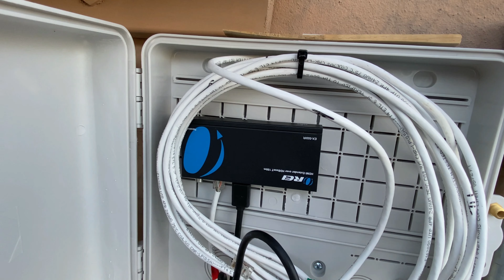Disneyland Paris Commercial automated preshow demo with equipment setup and Rod Serling silhouette.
Here is a complete demo of the automated  Preshow projection  using the Disneyland Paris 2019 Halloween commercial  including the Rod Serling silhouette effect.
Go to 6:06 for the start of the actual show.
Go to 7:48 and 9:29 for the little girl ghost appearing behind the right coal bin in the Basement set.

I got in touch with the actress in this commercial and invited her to the public grand opening of the project coming up this Halloween 2022.  Doesnt hurt to ask; she didnt say no 😝

Video/music credits:
I have no ownership rights to any of the music or video listed below and belong to the rightful listed owners below.

Disneyland Paris Commercial Projection:
The Twilight Zone Tower of Terror™ : Are you brave enough?
Owner:  Disneyland Paris

Ending music: The Twilight Zone
TV Land Presents Favorite TV Theme Songs / Rob Sterling
Content found during: 5:32 - 5:57